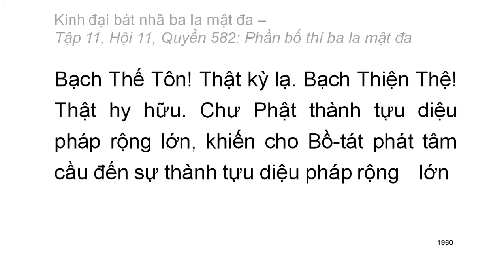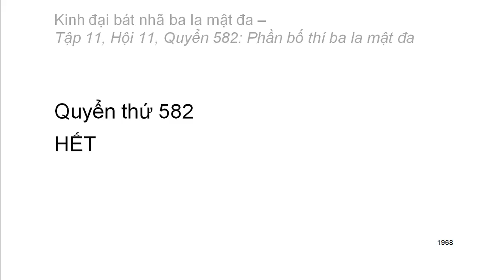Quyển .../600: Kinh đại bát nhã ba la mật đa (tiếp)